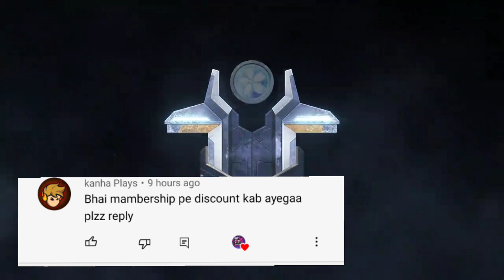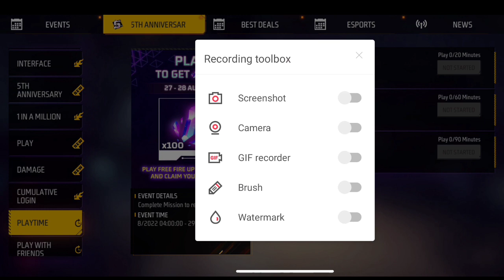WINTER EVENT FREE FIRE 2022 🤯| FREE FIRE NEW EVENT | FREE FIRE WINTERLAND EVENT | WINTER WISH EVENT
FREE FIRE NEW EVENT| WINTER EVENT FREE FIRE | CRIMINAL INCUBATOR RETURN DATE | EMOTE PARTY EVENT FF

For Searching :)

FREE FIRE WINTERLAND EVENT 2021 | WINTERLAND EVENT FREE FIRE 2021 | FREE FIRE WINTERLAND EVENT

free fire winterland party
winterland event free rewards 2022
winteland Event Full Details 2022
upcoming winter event in free fire
free fire christmas event 2022
free fire christmas event free rewards
christmas event free fire 2022
How to claim winterland event free rewards
Winterland event kab ayega
Winterland event confirm date
Winterland event confirm calendar
Winter wish event free fire 2022
Winter wish event rewards ff
Christmas event free rewards 2022
Christmas event free fire
Ob31 update kb ayega

1) free fire winterland calendar
2) free fire christmas event confirm date
3) winter event kab ayega
4) winter party event free fire
5) Winterland Event 2022
6) Free Fire Event
7) Free Fire New Event
8) Ff New Event
9) New Event Of Free Fire
10) New Event In Free Fire
11) New Event Free Fire
12) Free Fire New Event Today
13) Today Gameplay

14) Today New Event Free Fire
15) How To Complete New Event Free Fire
16) How To Complete New Event In Free Fire
17) How To Complete Free Fire New Event
18) Ff New Event Today
19) New Event Ff
20) New Event Of Ff
21) Garena Free Fire New Event
22) Garena Free Fire New Event Today
23) New Event Garena Free Fire
24) Free Fire Live
25) Free Fire
26) Free Fire 4th Anniversary Event Date
27) Winterland Free Fire Kab Aayega
28) Winter party Event
29) Charisma Event Free Fire
30) Free Fire Winterland 2022
31) Free Fire Christmas Kab aayega
32) Free Fire Winter Event

1. ff new event

freefire new event tanishqgaming
ff max new event tanishq gaming
ff new event tanishq gaming
fist skin event today
27 aug event freefire
ff 27 aug new event

More Tags

1. free fire new event
2. free fire new event today
3. new event free fire
4. ff new event
5. ff new event today
6. free fire new update
7. today free fire new event
8. free fire new events
9. free fire today new event
10. new event ff
11. new event free fire today
12. new event in free fire

tanishq gaming mystery shop
tanishq gaming new event
free fire mystery shop august
august month mystery shop ff
September mystery shop